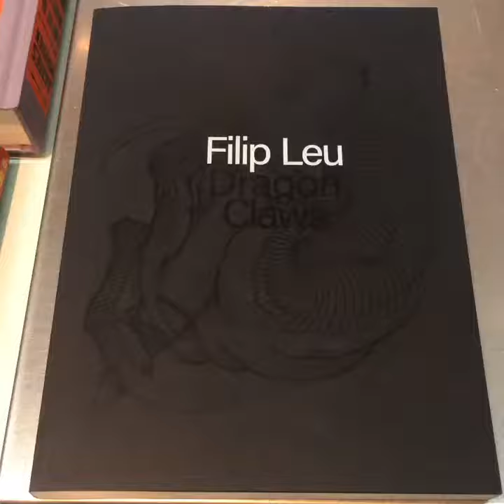Dragon Claws by Filip Leu